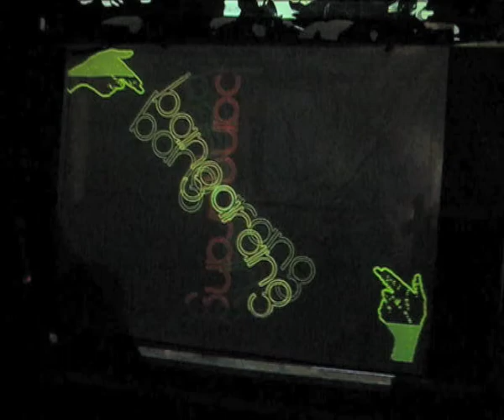spirograph crew at bangarang time lapse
time lapse footage of spirograph crew live at bangarang